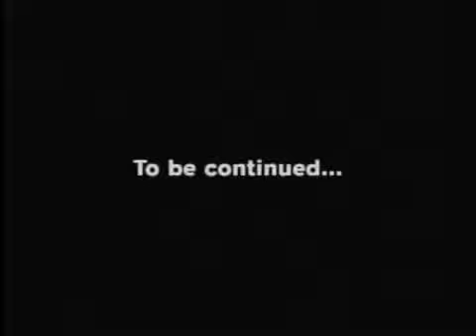Eve Theyve Come Undone 1